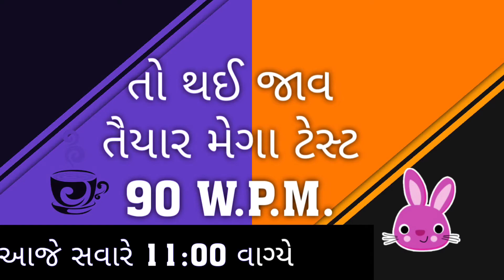Gujarati steno dictation 90 wpm test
Test today 90wpm